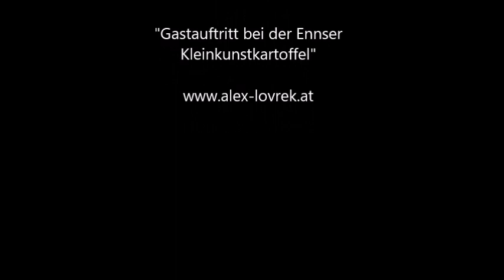Alex Lovrek Ennser Kleinkunstkartoffel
Mein Gastauftritt bei der Ennser Kleinkunstkartoffel, danke an das geduldige Ennser Publikum, dass meine diversen Ausführungen über sich ergehen liess...